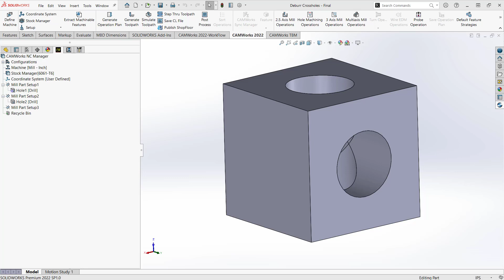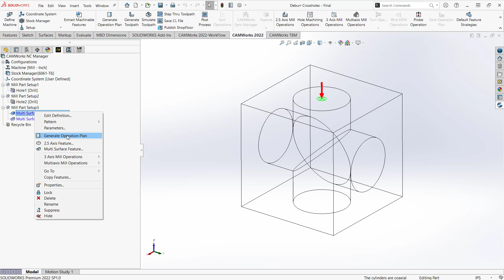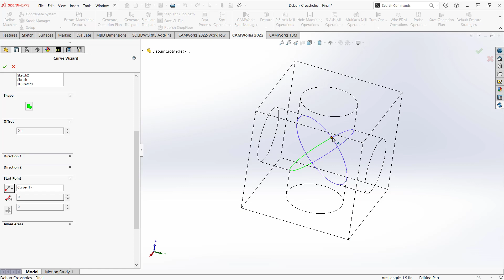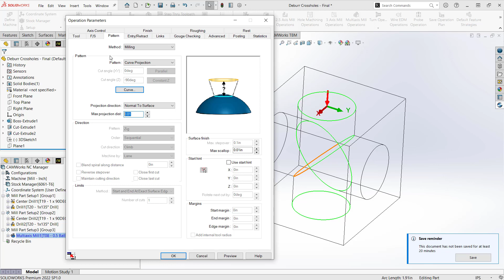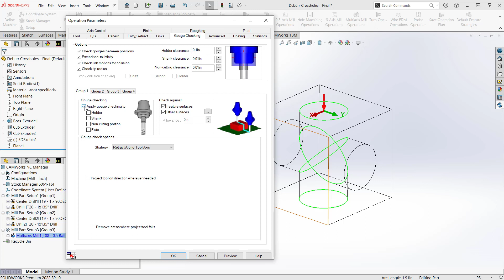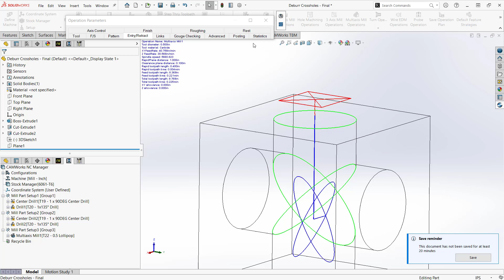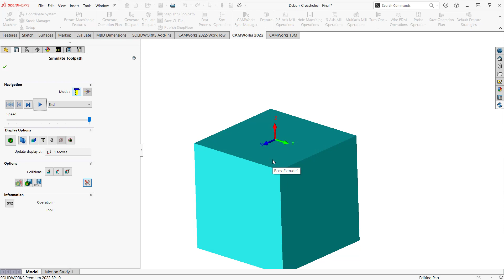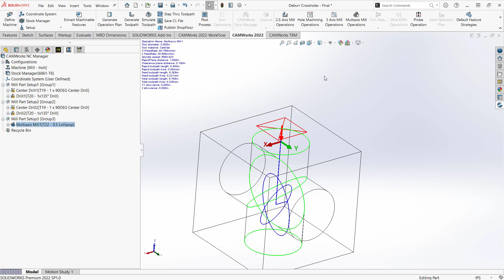Deburr Holes with Curve Projection in CAMWorks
In this video you will see how you can use the Curve Projection option Multiaxis Mill to deburr the edge of crossholes. This technique can be used for any 3 dimensional or multiaxis curve following toolpath.